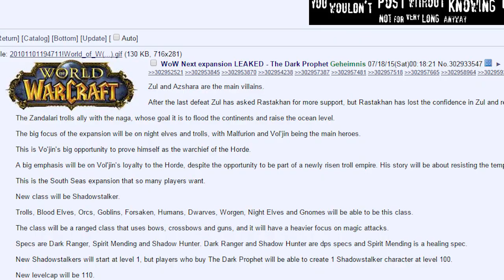WoW-Addon angeblich mit Spieler-Schiffen - Devil's Third kommt für PC - News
Themen am 21. Juli 2015:

Gerüchte zum nächsten WoW-Addon The Dark Prophet

Offiziell ist noch nichts, die gleiche Petze die aber schon damals vorab den Namen von Warlords of Draenor geleakt hat, hat jetzt im 4Chan-Forum Infos zur nächsten Erweiterung mit den angeblichen Namen The Dark Prophet veröffentlicht.
Die Hauptbösewichte diesmal sind Aszhara und Zul. Zul ist ein mysteriöser Troll-Prophet und damit wohl der namensgebende Dark Prophet. Addon Nr.6 soll wenig überraschend das Level-Maximum auf Stufe 110 bringen und die Naga als Hauptfeinde einführen. Gleichzeitig soll der Story-Fokus auf den Trollen und den Nachtelfen liegen. Dazu gibt’s mit dem Shadowstalker eine neue Klasse, die auf Fernkampf mit Bogen, Armbrust und Schusswaffen spezialisiert ist. Insgesamt soll das Addon 8 Gebiete enthalten, als neue Startgebiete gibt’s  The Valarian Depths and Zandalar. Außerdem sollen Spieler ihr eigenes Schiff bekommen. Ob das alles stimmt ist momentan noch unklar.

Devil's Third nicht mehr WiiU-exklusiv

Die unendliche Entwicklungsgeschichte von Devil's Third bekommt ein weiteres Kapitel. Nämlich das das WiiU-exklusive Actionspiel vom Dead-or-Alive-Erfinder Tomonobu Itagaki gar nicht mehr WiiU-exklusiv ist. So soll nämlichd er Multiplayer-Part des 3rd-Person-Prügel/1st-Person-Shooter-Mix als Free2Play-Spiel auch auf den PC kommen.
In Nordamerika wird der Release der WiiU-Version abermals verschoben. Und zwar vom August ins vierte Quartal 2015. In Deutschland erscheint Devil’s Third jedoch schon am 28. August, was uns Nintendo auf unsere Nachfrage hin bestätigt hat.

SciFi-Rollenspiel von Deck 13

Deck 13, Macher von zahlreichen Adventures und zuletzt Lords of Fallen arbeitet an einem neuen Spiel. Das soll ein SciFi-Rollenspiel werden und davon gibt es jetzt ein erstes Teaser-Bild.
Darauf zu erkennen ist der Hinterkopf und Nacken eines Mannes zu erkennen, der mit futuristischen Anschlüssen und allerhand Maschinenrüstung angezogen ist.
Gepublisht wird das noch namenlose Spiel von Focus Home Interactive, die richtige Ankündigung soll’s dann zur Gamescom Anfang August geben.
Obwohl sich Lords oft he Fallen gut verkauft hat, wollte der Publisher City Interactive danach nichts mehr mit Deck 13 zu tun haben und entwickelt das nächste Lords of the Fallen mit einem anderen Team.